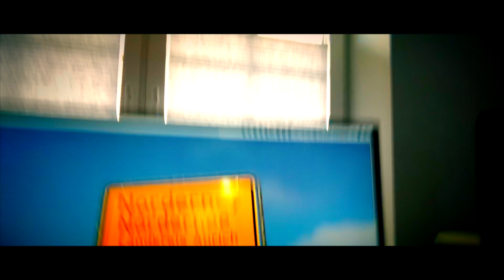Axel Fischer - Norderney (Stereoact Remix) I Exklusive Hörprobe!!!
Hier kommt die allererste Hörprobe vom Sommerhit / Partyhit 2019: Axel Fischer - Norderney (Stereoact Remix).

Hol' Dir den Hit "Norderney" als Download bei iTunes oder Amazon